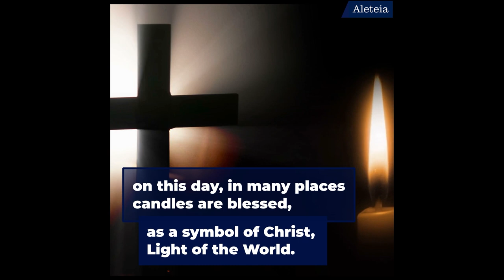What is Candlemas? A 50 Second Explainer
Do you celebrate the tradition of Candlemas? 🕯️

Every year on Feb. 2, the Church celebrates The Presentation of Jesus in the Temple, also known as Candlemas.